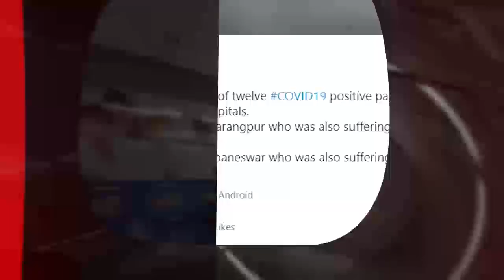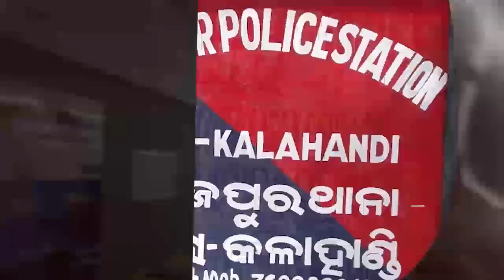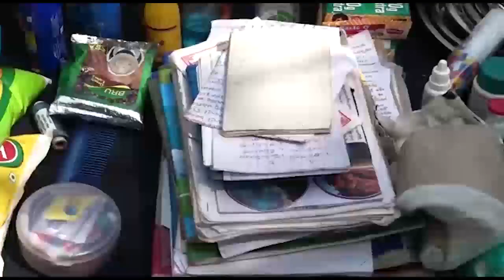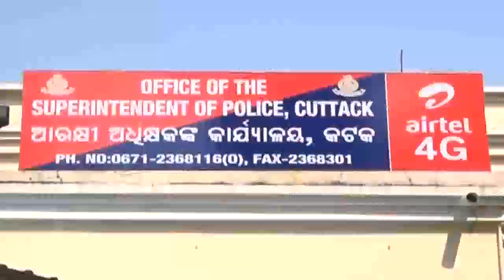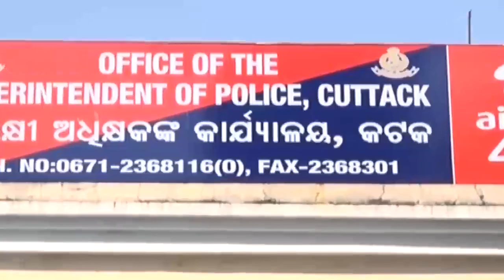ArgusUpdateNews 2Pm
ବିହାର ଉପନିର୍ବାଚନ ପାଇଁ ପ୍ରଥମ ପର୍ଯ୍ୟାୟ ଭୋଟିଂ ଆରମ୍ଭ... ଲାଞ୍ଜିଗଡରେ ମାଓ ପୋଷ୍ଟର. ମନ୍ଦିର ନଖୋଲିବା ପ୍ରସଙ୍ଗ... ଓଡ଼ିଶା ଛାଡିଲା ମୌସୁମୀ...